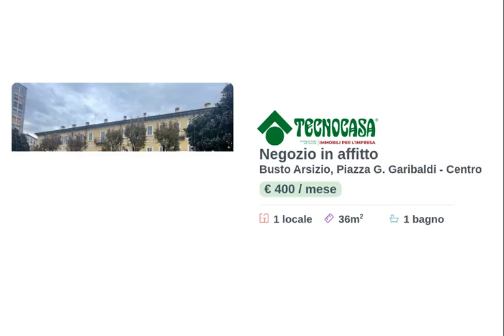Negozio in affitto a Busto Arsizio